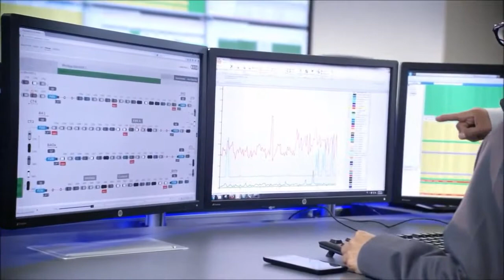AUDI CAR FACTORY | HOW THEY MAKE CARS?